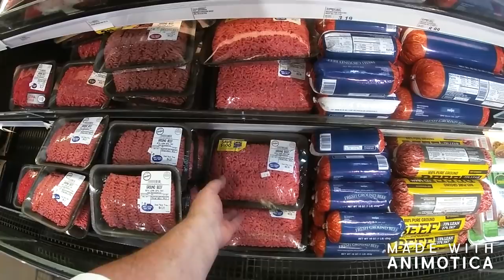Happy 4th of July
Getting Things For A Cookout And Watching Son Light Fireworks And Have Some Watermelon